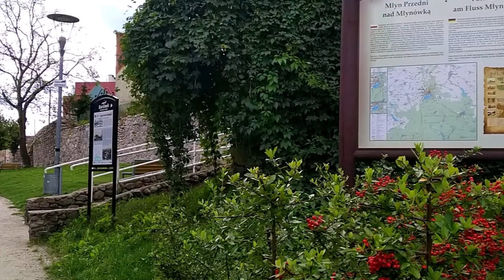Barlinek -Lipiec/Sierpień 2020 Zdjęcia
Barlinek (niem.Berlinchen)-miasto w północno-zachodniej Polsce,w województwie zachodniopomorskim.Prawa miejskie 1278 rok.
Europejska Stolica Nordic Walking.
Miasto urodzenia szachowego Mistrza Świata Emanuela Laskera.